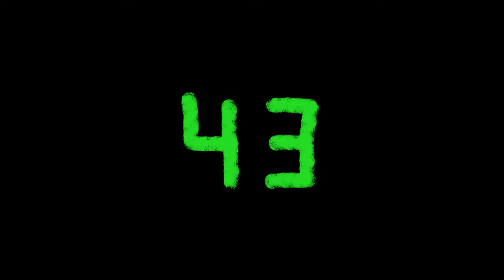[Hypixel SkyBlock] WE GOT IT! NEW AMMONITE PET!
Hypixel HypixelSkyBlock SkyBlock WE finally got the new Ammonite pet! At long last after waiting over a week in Hypixel SkyBlock to forge, we got it!